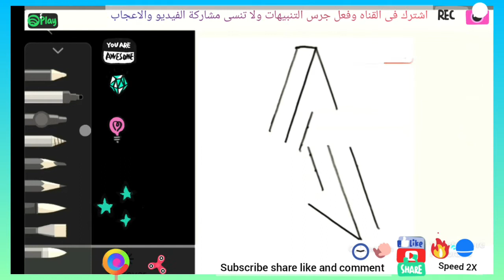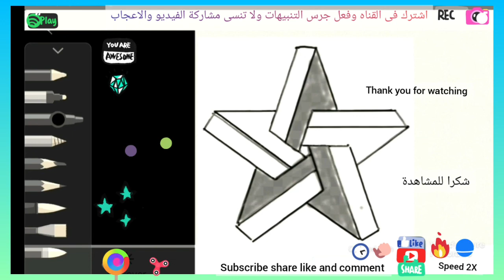Digital art. How to draw 3D STAR? and colouring الرسم الرقمي. إرسم نجمه مجسمه وتظليلها ٣ طرق مختلفة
الرسم الرقمي باستخدام موبايل
ارسم نجمه مجسمه
خطوة بخطوة سهل جدا

وتظليلها بثلاثه طرق مختلفة

ولا تنسى مشاركة الفيديو والاعجاب
شكرا جزيلا

digital art

how to draw 3d star?